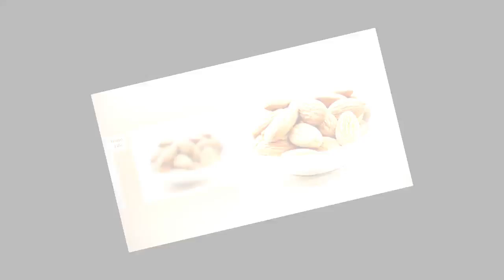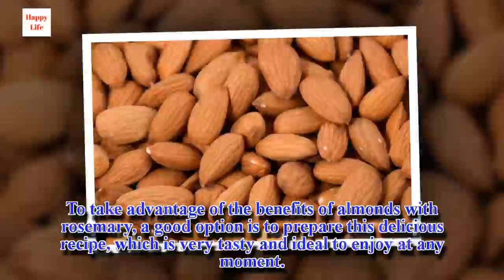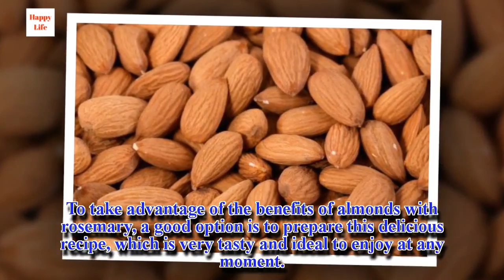Toasted Almonds and Rosemary to Improve Memory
Our memory is the brain function that allows us to register, store and recall experiences. This happens as a result of the repetitive synaptic connections between the neurons, which create neuronal pathways.